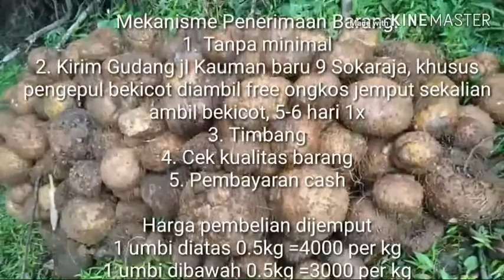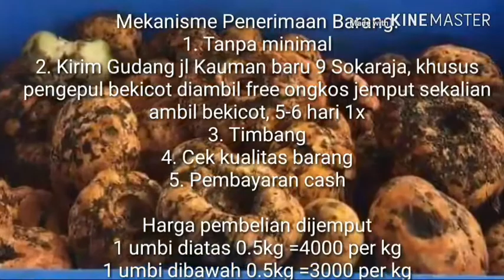#1 Mengenal porang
Kami Bekicot Sumber Makmur
menerima Umbi Porang Basah

Ciri-ciri pohon porang/Badul
- Seperti Suweg, Ileus ileus tapi mempunyai biji di batang daun
- Umbi berwarna kuning tua
- Umbi tidak bertunas
- Kulit umbi berwarna Kuning tua
- Kulit umbi lebih gundul,

Spesifikasi barang yang diterima

- daging umbi warna Kuning tua,  tidak bertunas,
- "berat umbi min. 5ons /510g"
- bersih dr campuran tanah
- bebas dari berjamur / busuk
- bebas umbi kecil

Ada rafaksi / potongan 5%  berat pastikan kondisi barang bagus.
Tiap 10 kg potongan 0,5 kg

Mekanisme Penerimaan Barang:

1. Tanpa minimal
2. Kirim Gudang jl Kauman baru 9 Sokaraja, khusus pengepul bekicot diambil free ongkos jemput sekalian ambil bekicot, 5-6 hari 1x
3. Timbang (tarra)
4. Cek kualitas barang
5. Pembayaran cash

Harga pembelian Umbi
1 umbi diatas 0.5kg =4500 per kg
1 umbi dibawah 0.5kg =3500 per kg
Biji porang 30rb per kg

Harga bekicot kirim sokaraja 3400
Kecil 1500 per kg

Harga bekicot dijemput 3000 per kg